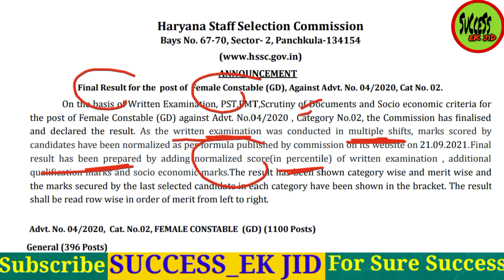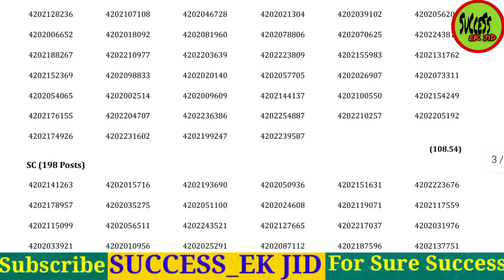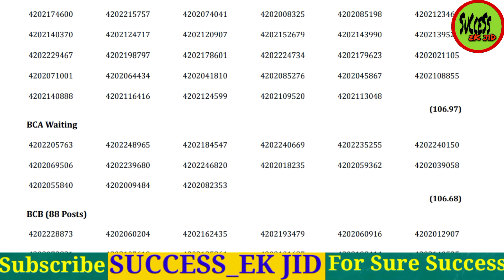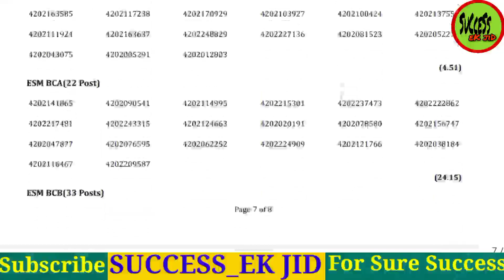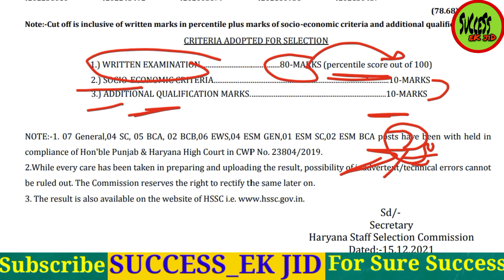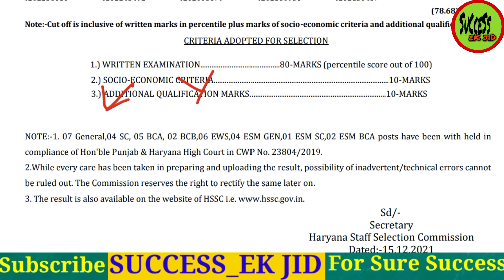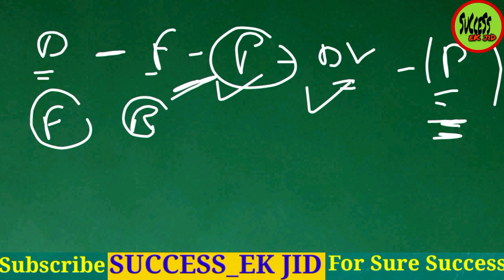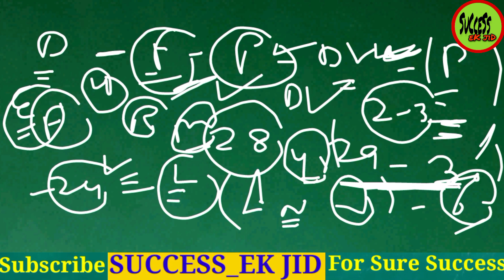Haryana Police Female Constable Cut-Off कितनी सही है | Durga Shakti Cut-Off | Physical | Result |Key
Haryana Police Male Constable Physical Admit Card---

HARYANA POLICE CONSTABLE PHYSICAL DATE | RESULT | PHYSICAL में क्या होगा | MERIT किस BASE पर बनेगी

Haryana Police constable extra number
Haryana police constable physical

Haryana police constable admi card
Haryana police constable exam date

haryana_police_constable_physical_date
haryana_police_constable_exam_result_date
haryana_police_constable_physical_date_and_time
haryana_police_constable_merit

HARYANA POLICE CONSTABLE EXAM PATTERN FIX | QUESTION LEVEL | NEGATIVE MARKING | TOTAL SUBJECT |MARKS

haryana_police_constable_exam_pattern
haryana_police_constable_question_level
haryana_police_constable_subject
haryana_police_constable_negative_marking
haryana_police_constable_total_marks

HARYANA POLICE ADMIT CARD | TOTAL FORM | PHYSICAL DATE | EXAM CENTRE | HOME DISTRICT |EXAM DATE 2021

haryana_police_exam_date
haryana_police_constable
haryana_police_constable_admit_card
haryana_police_exam_centre
haryana_police_physical

HARYANA POLICE CONSTABLE EXAM NEW BIG UPDATE | क्या 7 और 8 AUGUST को होगी HARYANA CONSTABLE परीक्षा

haryana_police_new_update
haryana_police_constable_new_update

HARYANA POLICE EXAM DATE OUT | BIG ANNOUNCEMENT | TOTAL CANDIDATES | TOTAL EXAM CENTRE | TOTAL FROM